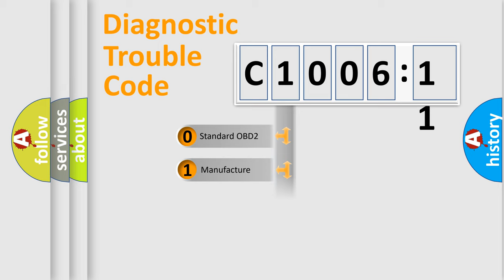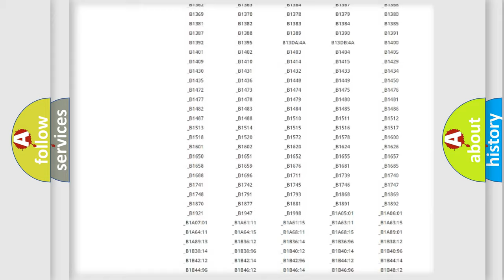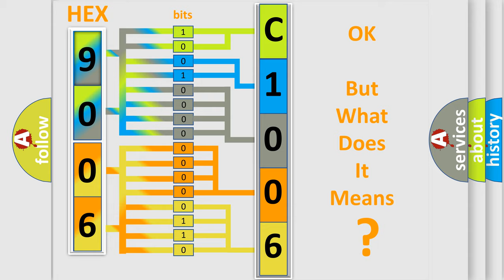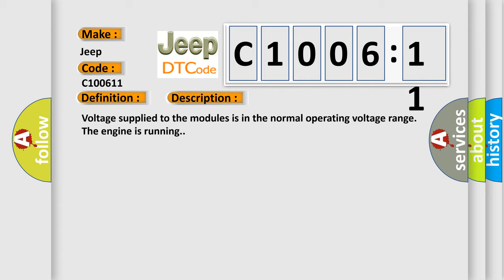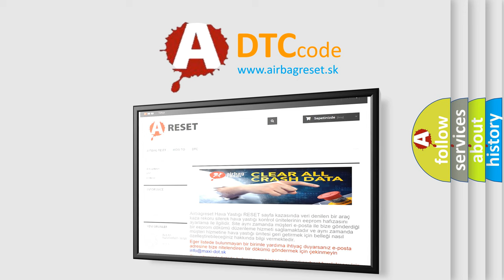DTC Jeep C1006-11 Short Explanation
Contents:
0:21 Basic DTC analysis according to OBD2 protocol standard.
1:48 Insight into programming
2:58 A diagnostically understandable description of the Diagnostic Trouble Code
3:05 Basic error definition

Make:
Jeep
Code:
C1006 11
Definition:
Lost Communication With Engine Control Module (ECM)
Description: